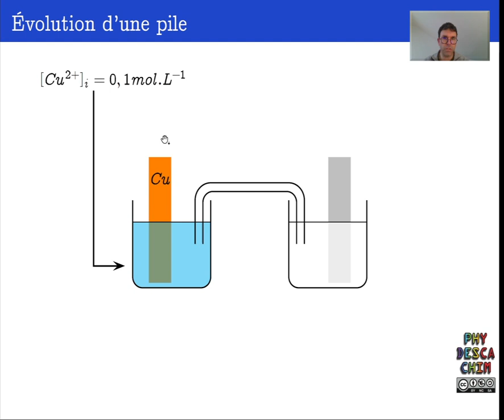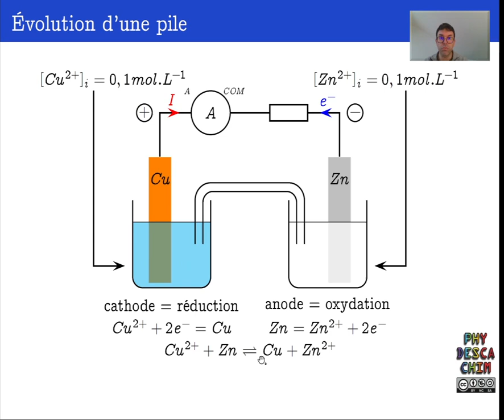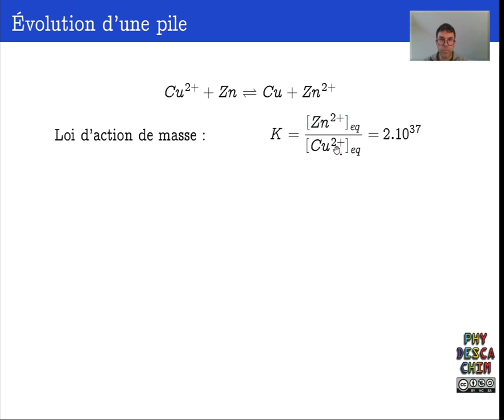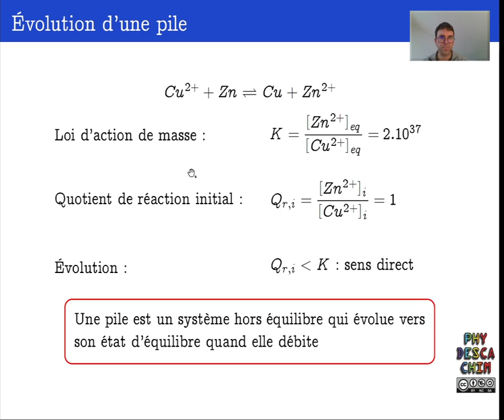Terminale - Les piles - Evolution d'une pile